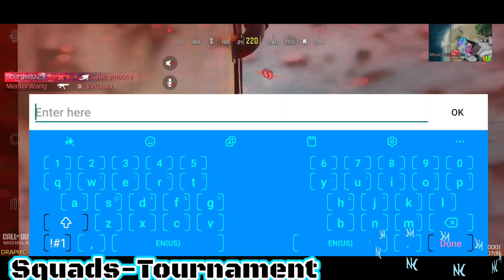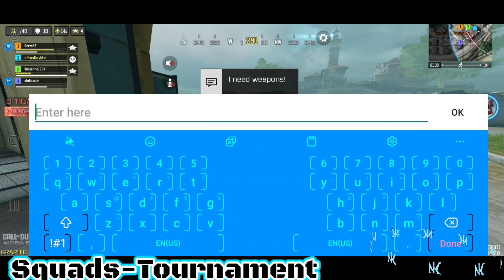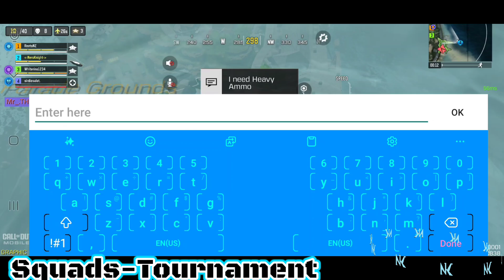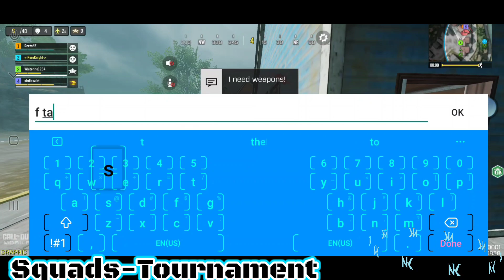COD Mobile Tournament